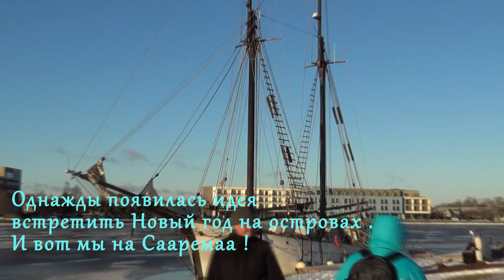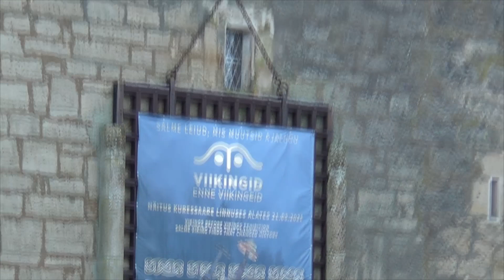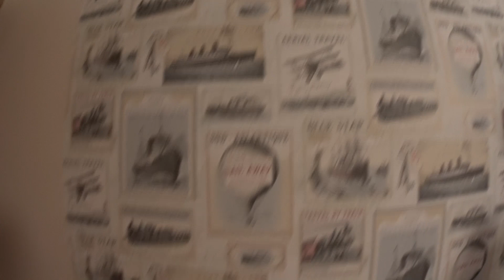2022. Сквозь ковидный заслон. Остров Сааремаа. Эстония. Туризм за рубежом.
✅ Если вам взбредёт в голову добраться до самого большого острова в Эстонии — Сааремаа, то сделать это вы сможете только на пароме или самолете. С соседним островом — Муху — он соединён дамбой через пролив.
На территории Сааремаа нет ни одного завода или фабрики — это большой заповедник, в котором, правда, что-то всё-таки производят: варят мыло, прядут шерсть, делают косметику, добывают доломит и строят яхты. В столице острова и уезда — городе Курессааре — живут 16 тысяч человек. Сквозь ковидный заслон удалось попасть на остров Сааремаа. Нам нравится туризм за рубежом.
Главная  достопримечательность этого места — замок XIV века, наиболее хорошо сохранившаяся в странах Балтии средневековая крепость. В летнее время здесь проводят концерты, ремесленные ярмарки  и музыкальные фестивали.
Центр Курессааре застроен деревянными домами XIX века — с аккуратными башенками и ржавеющими часами. Напротив городской ратуши — построенная в 1663 году Важня — единственное здание в стиле барокко на территории Эстонии, сохранившееся до наших дней. Когда-то здесь взвешивали товары (Курессааре был торговым городком), а теперь разливают эль и пиво — здание переоборудовали под паб.

🔴Большой Тылль — персонаж эстонской мифологии, живший на острове Сааремаа; великан-земледелец, богатырь, сражавшийся с врагами своего народа. Нрав у Тылля был горячий, но душа добрая, и он всегда приходил на помощь людям и защищал их.
Большой Тылль жил в деревне Тыллусте со своей женой — великаншей Пирет — и занимался тем, что возделывал землю на собственной мызе и ловил рыбу, как все жители деревни, хотя был местным правителем